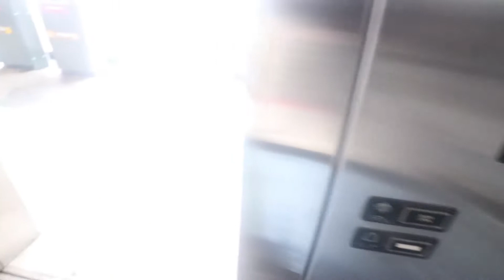COPPED MY FAVORITE CITY SOCK AT BAIT!!!!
Sounds By: @IAustinIBeats &@ohitesteddy